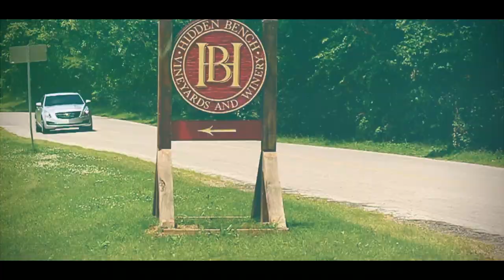2015 Cadillac ATS Sedan Unofficial Commercial Behind The Scenes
Cadillac's newest television commercial for the 2015 ATS sedan was filmed exclusively in Niagara's wine area. This luxurious and speedy sedan turned heads of pedestrians and onlookers as it raced along the landscape of the Niagara Escarpment.

Song: Six Shooter Artist: Coyote Kisses